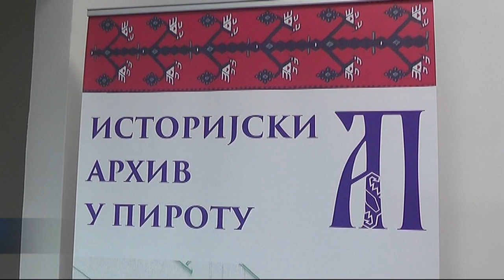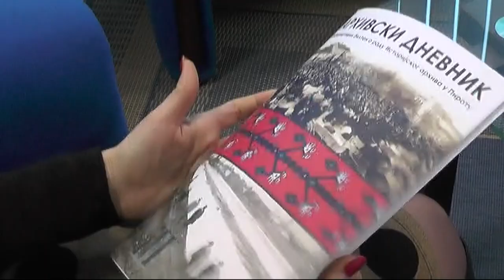DRUGA KNJIGA ''ZAPISNIKA SA SEDNICA SUDA PIROTSKE OPŠTINE''